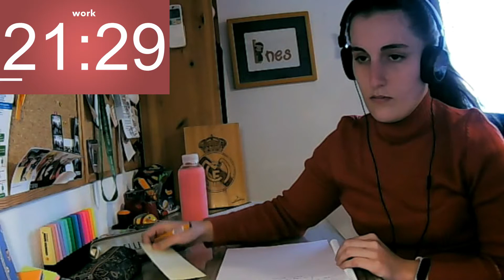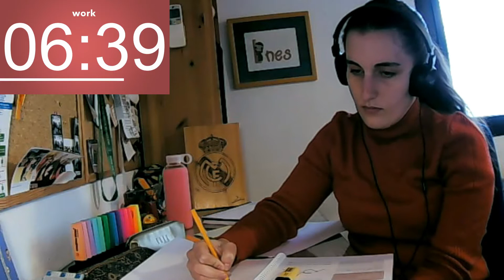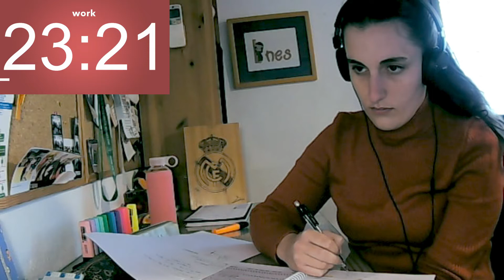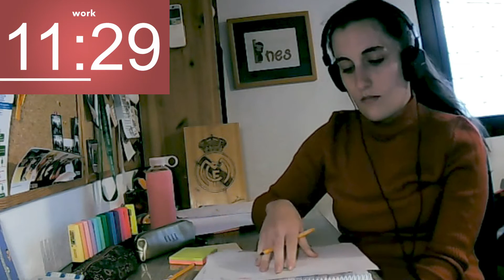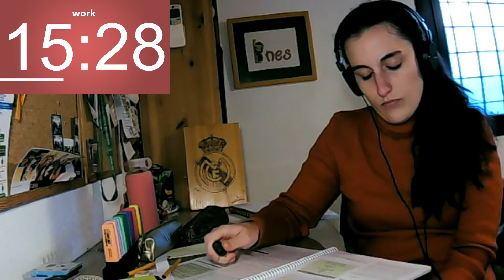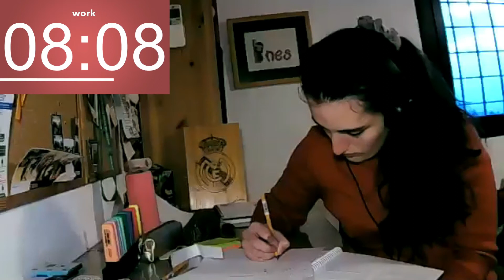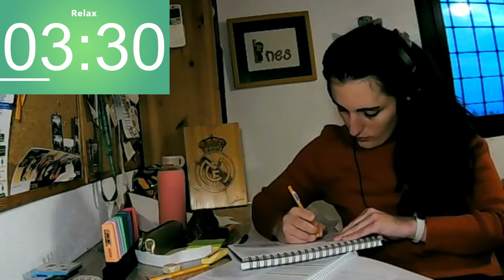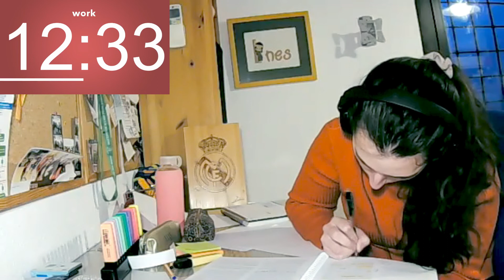STUDY WITH ME - POMODORO 4x25min (no music) || Medicina con Inés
Hola a tod@s! ¿Aún no estás suscrit@?

Me habéis pedido Study With Me para ayudaros a estudiar durante los exámenes que están ya a la vuelta de la esquina.  Esta vez os traigo uno con el método Pomodoro ¿lo conocías ya?
Dejadme en comentarios si os ha gustado y qué tal os habéis concentrado!

No olvidéis seguirme en Instagram para estar al tanto de las novedades.